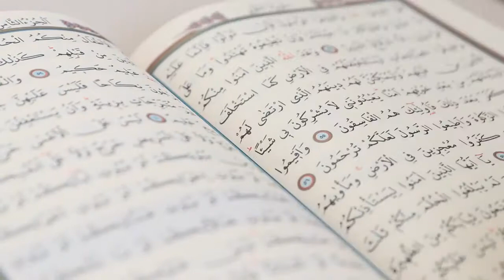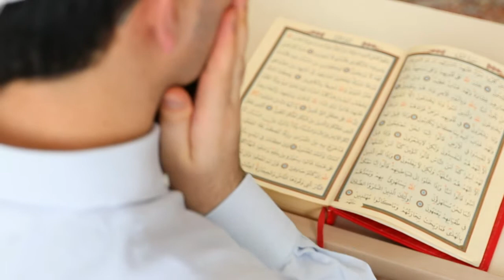Mustafa Mustafa# - Mishary bin Rashid Alafasy with lyrics & translation مصطفى مصطفى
Mustafa ﷺ
duet | Mishary Rashid Alafasy
and Mohammed Mishary Alafasy

Lyrics: Ahmed Al Yafei
Composer: Ahmed Zaim
Distribution: Dr. Adnan Abdullah
Audio Engineering :
Mishari Al-afasi

the words :
Mustafa Mustafa
a source of serenity
lord of the prophets
torch in death
was in his sympathy
Orphans are warm

{My heart longs for him
longing for it
I only hope
drink from his hands
Prayers for him
and peace be upon him}

to the sky ascend
He came with purity
And tomorrow his face
shining bright

It was his pardon
When it's time to meet
He said let's go

was in his gift
middle method
was happy
simple smile
lord of generosity
pinnacle of giving.

لمصطفى ﷺ
ديو | مشاري راشد العفاسي
ومحمد مشاري العفاسي

كلمات : أحمد اليافعي
ألحان : أحمد زعيم
توزيع : د. عدنان عبدالله
الهندسة الصوتية :
مشاري العفاسي

الكلمات :
مصطفى مصطفى
منبعٌ للصفاءْ
سيّد الأنبياء
مِشعلٌ في الوفا
كان في عطفهِ
لليتامى دفى

{حن قلبي لهُ
فاض شوقا إليه
ليس أرجو سوى
شربةً من يديه
الصلاةُ عليه
والسلامُ عليه}

للسماءِ ارتقى
فأتى بالنقاء
وغدا وجههُ
نيّرا مشرقا

كان من عفوهِ
حين حان اللقاء
قال فلتذهبوا
أنتم الطلقاء

كان في هديهِ
منهجا وسطا
كان تُسعدهُ
بسمةُ البُسطاءْ
سيّدٌ في الكرم
قمةٌ في العطاء